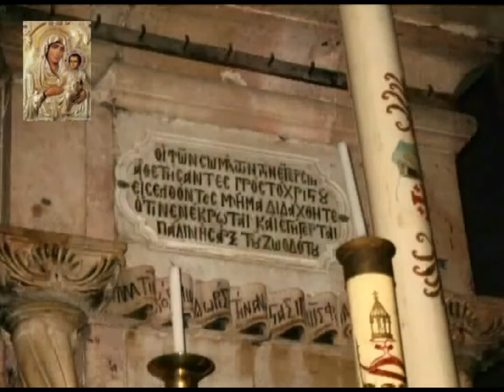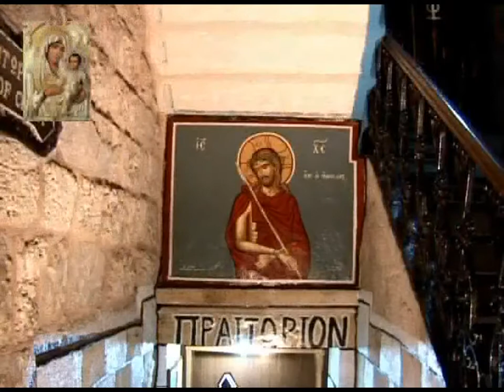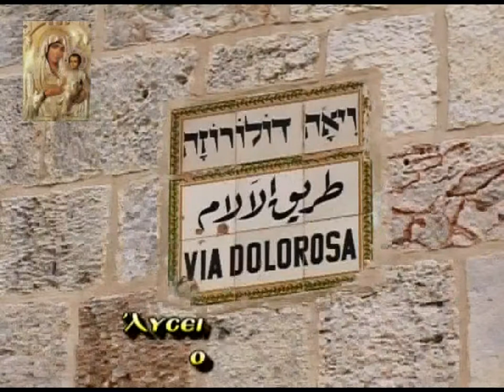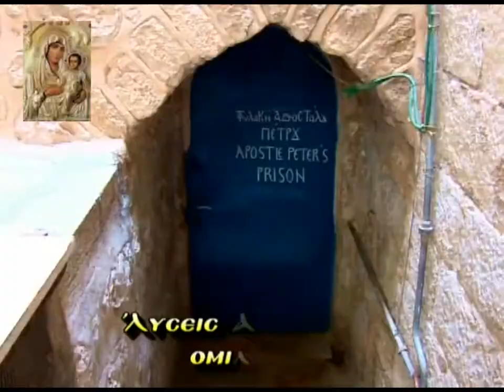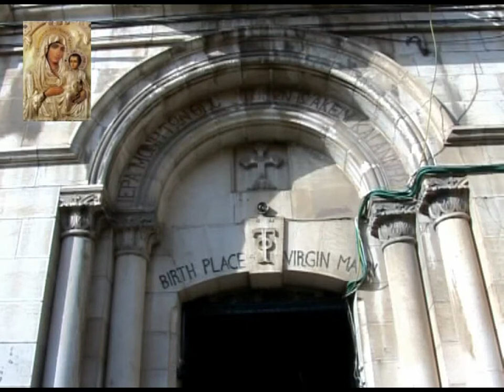2'ΓΕΡΟΝΤΑΣ ΑΘΑΝΑΣΙΟΣ ΜΥΤΙΛΗΝΑΙΟΣ 2'η''ΛΥΣΕΙΣ ΑΠΟΡΙΩΝ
2'ΓΕΡΟΝΤΑΣ ΑΘΑΝΑΣΙΟΣ ΜΥΤΙΛΗΝΑΙΟΣ 2'η''ΛΥΣΕΙΣ ΑΠΟΡΙΩΝ'